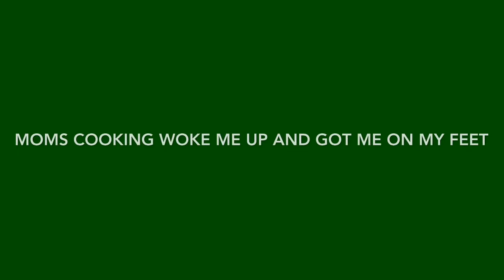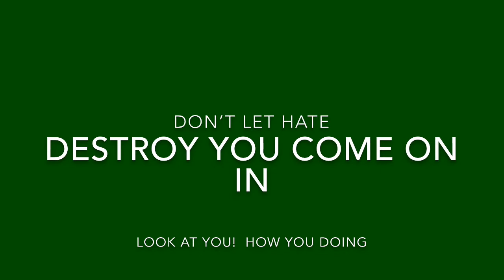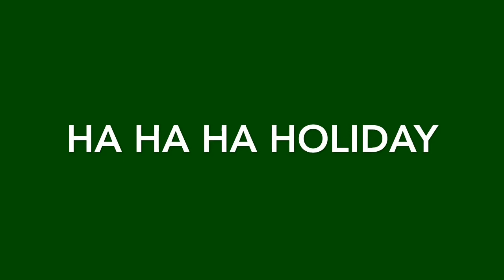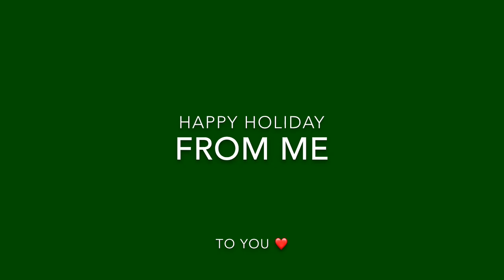Holiday 2019 featuring G.Chizo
Holiday song Ol School R&B vibe Soulful Vocal
Lets Go Old School for the Holiday
And all music platforms